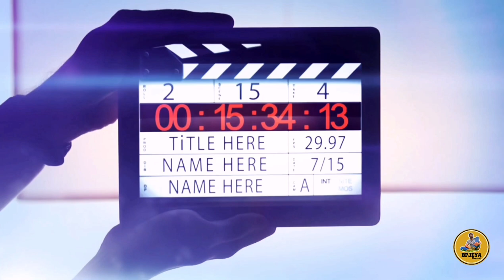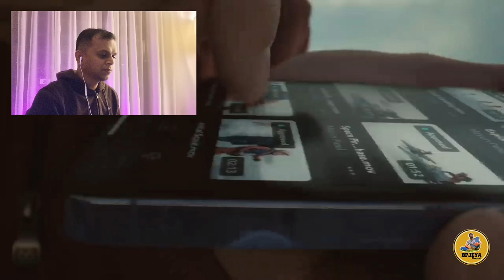Reaction: Introducing IPhone 13 Pro | Pengenalan IPhone 13 Pro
Apple has just announced the iPhone 13 series and the official Malaysian pricing has been revealed. The devices will be available for pre-order in Malaysia from 1st October with stocks available on 8th October 2021. Similar to the previous generation, there are a total of 4 models which include the iPhone 13 mini, iPhone 13, iPhone 13 Pro, and the iPhone 13 Pro Max.

Finally, Apple is offering a minimum of 128GB of storage as standard across the range and it still retains the same starting price of RM3,399 for the base iPhone 13 mini model. In fact, the starting prices for all four models are the same as the iPhone 12 series. For the Pro lineup, there’s now a whopping 1TB option which is the largest storage to be offered on an iPhone.

Below is the full price list for the new iPhone 13 series in Malaysia:

5.4″ iPhone 13 mini

128GB – RM3,399

256GB – RM3,899

512GB – RM4,799

6.1″ iPhone 13

128GB – RM3,899

256GB – RM4,399

512GB – RM5,299

The iPhone 13 mini and iPhone 13 comes in 5 colours – Pink, Blue, Midnight, Starlight and Red.

6.1″ iPhone 13 Pro

128GB – RM4,899

256GB – RM5,399

512GB – RM6,299

1TB – RM7,199

6.7″ iPhone 13 Pro Max

128GB – RM5,299

256GB – RM5,799

512GB – RM6,699

1TB – RM7,599

The iPhone 13 Pro and Pro Max are offered in Sierra Blue, Silver, Gold and Graphite. The pricing for each storage option remains unchanged from its predecessor. For users that need the most storage possible on their iPhone, the 1TB option costs RM900 more than the 512GB model.

As a comparison, the price difference between the 512GB and 1TB storage option for the iPad Pro is double at RM1,800. However, it is worth noting that Apple provides twice the amount of RAM with 16GB for the iPad Pro with 1TB storage and above.

This is one of the fastest local iPhone releases yet with Apple opening pre-orders for the entire range in Malaysia two weeks after first wave countries such as the US, the UK, Australia and Singapore.